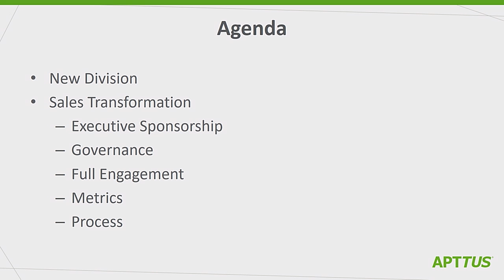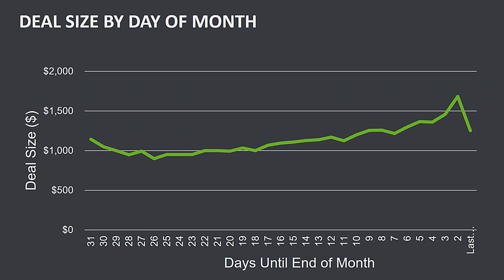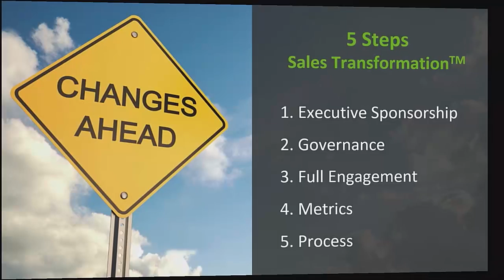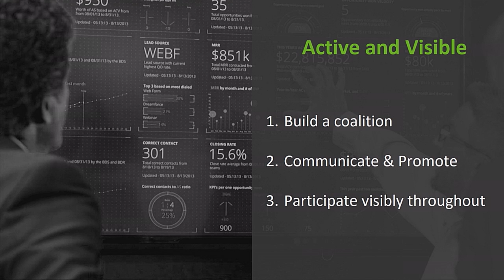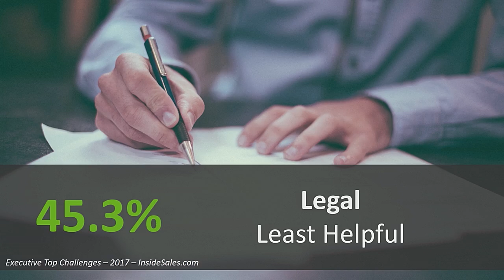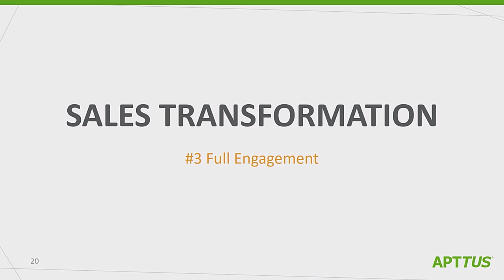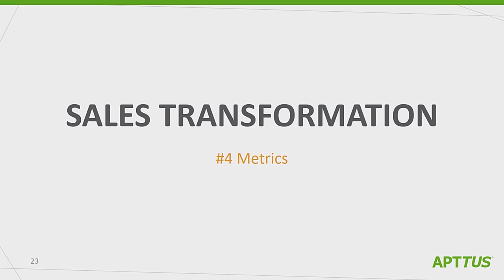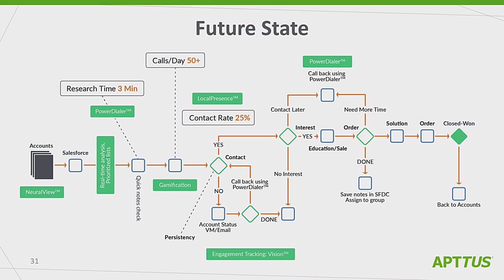The Science of Sales Transformation: Five Proven Steps You Must Take To Win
Why do some sales organizations succeed while others don’t? It’s the question we’re all asking. InsideSales.com conducted a rigorous study to find the answer. The conclusion: there are five scientific steps sales organizations must master to win. In his presentation, sales transformation expert Ken Krogue reveals the five steps and clearly explains how sales leaders can implement them to achieve revolutionary organizational improvement.